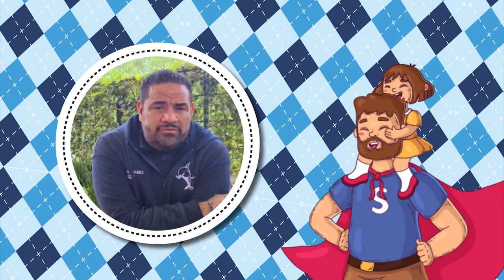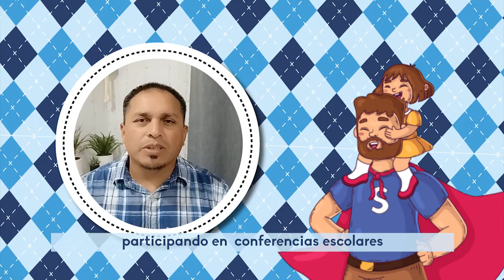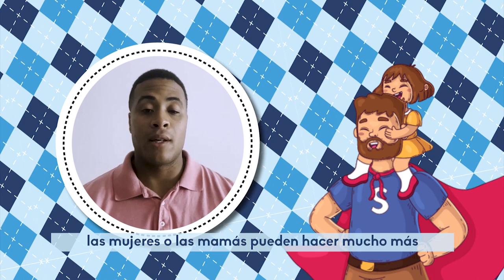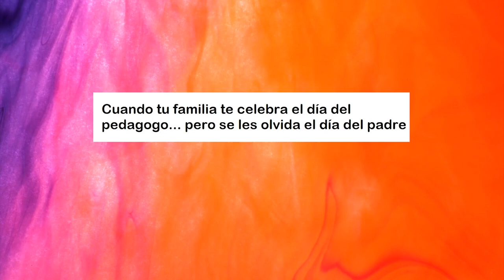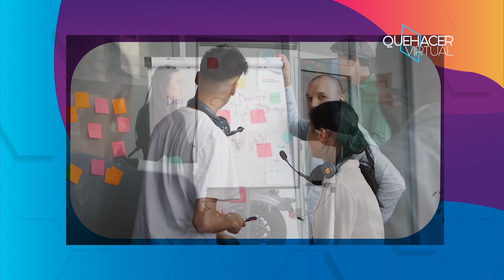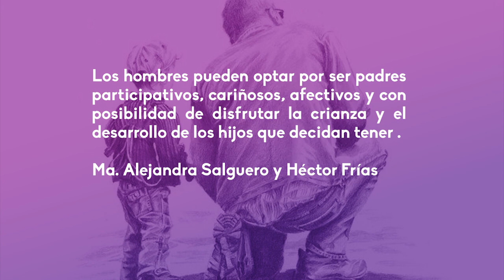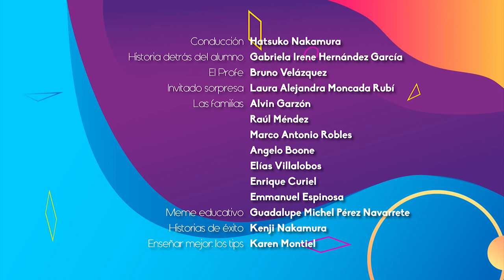El padre y el pedagogo en familia | Quehacer Virtual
Les presentamos el Vigésimo noveno programa "La madre, el estudiante y su educación" de la serie: "Quehacer Virtual" una producción de la Coordinación de Universidad Abierta, Innovación Educativa y Educación a Distancia

Sinopsis del programa: Se aborda el tema de la función de los padres en la educación de los hijos y las aportaciones de los pedagogos en la vida familiar.

Conducción: Hatsuko Nakamura
Historia detrás del alumno: Gabriela Irene Hernández García
El Profe: Bruno Velázquez
Invitado Sorpresa: Laura Alejandra Moncada Rubí
Las familias: Alvin Garzón, Raúl Méndez, Marco Antonio Robles, Angelo, Boone, Elías Villalobos, Enrique Curiel, Emmanuel Espinosa
Meme educativo: Guadalupe Michel Pérez Navarrete
Historias de éxito: Kenji Nakamura
Enseñar mejor: los tips: Karen Montiel
Realización y postproducción: Miriam S. Gallegos Muñoz
Diseño Original de imagen: Andrea Hernández Ulloa
Música y Diseño de audio: José M. Mondragón Cruz
Asistente de producción: Paulina A. Díaz Sánchez
Ingeniería: Fermín Flores Buendía
Idioma: Español
País: México